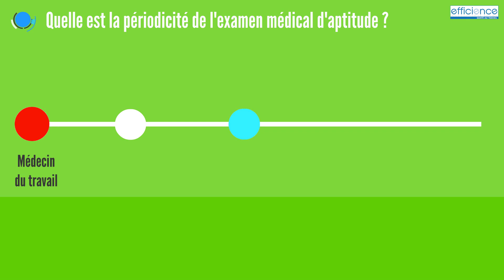Le suivi individuel renforcé (SIR)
Votre service de santé au travail vous informe sur le suivi individuel renforcé et les nouvelles modalités du suivi individuel de l'état de santé du salarié qui remplace la visite médicale.